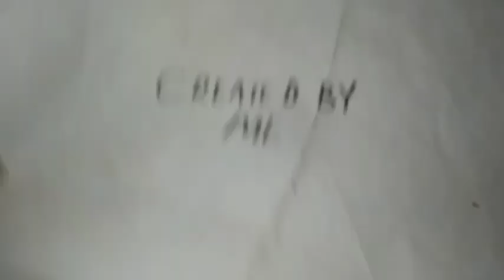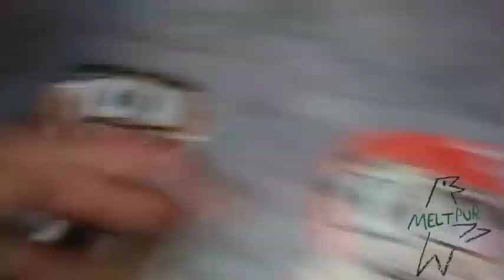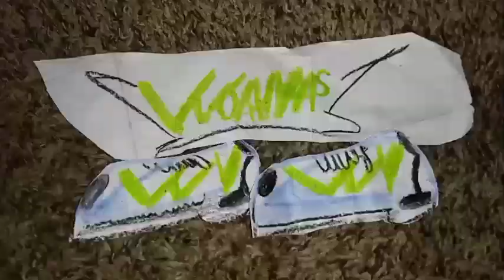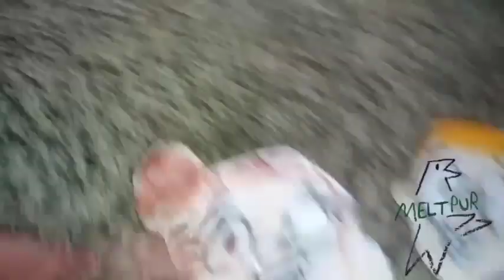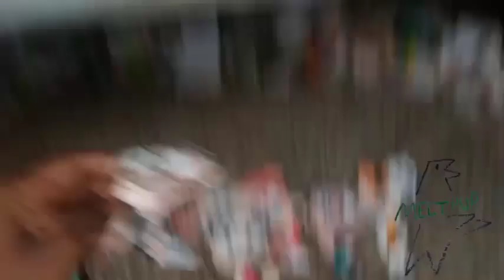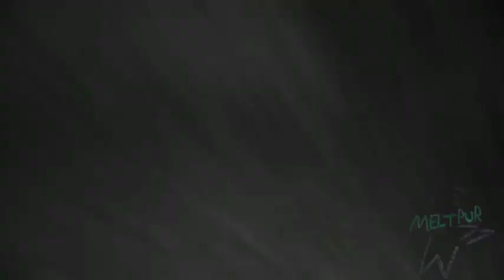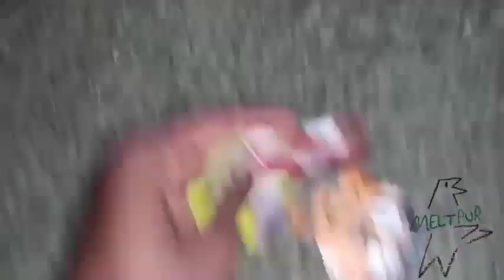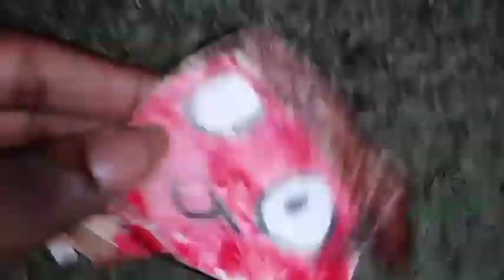July 3, 2024